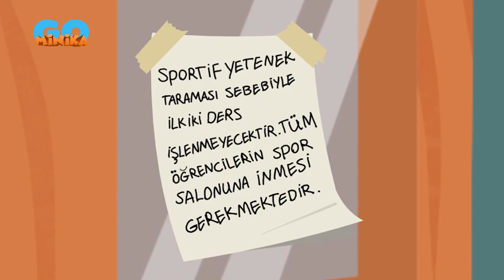Hızlı Ayaklar | Yeni Güne Hazırlık 🥳​ ​​| Minika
Ali, okulun ilk gününe henüz disipline giremeden başlayınca zor bir süreç geçiriyor.